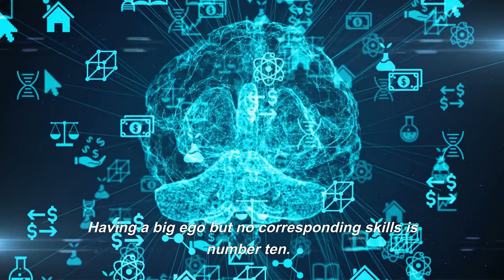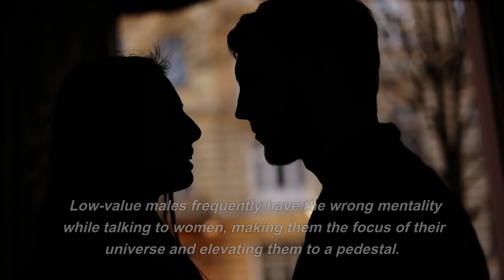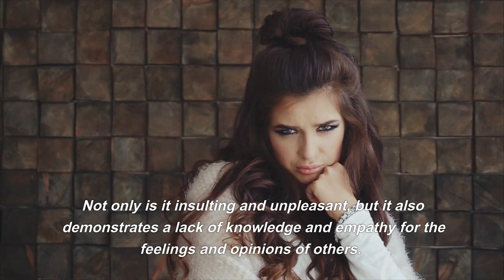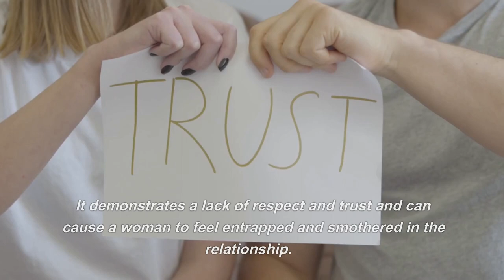How LOW VALUE Men Talk To Women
Are you a man trying to attract more female attention? Do you wish to elevate your status in the eyes of women and ensure their attraction to you? You're in for a major surprise if you don't know what low-value males do while speaking to women, though. The majority of men engage in some form of demeaning behavior while speaking to women. Unfortunately, most women find this to be extremely off-putting and it can even make them feel uneasy or afraid. By the time this film is over, you'll understand exactly how low-value males speak to women and why it offends them so much. So, here are 11 things you should definitely avoid doing if you want to become a high-value man and attract more women.